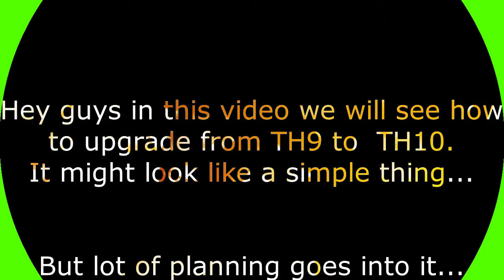A Short Guide On How To Go From TH9 To TH10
Hey guys this video is about a short Guide on How to go from TH9 to TH10.

Mustachioed Barbarians, fire wielding Wizards, and other unique troops are waiting for you!

   New Features:

●  Journey to the Builder Base and discover new buildings and
    characters in a new mysterious world.
●  Battle with all new troops, including Raged Barbarian, Sneaky
    Archer, Boxer Giant, Bomber, Cannon Cart, and the new Hero
    Battle Machine.
● Go head to head with other players in the new Versus battle
    mode.

    Classic Features:

●  Join a Clan of fellow players or start your own and invite
     friends.
●   Fight in Clan Wars as a team against other players across the
     globe.
●  Defend your village with a multitude of cannons, bombs, traps,
    mortars, and walls.
●  Plan unique battle strategies with countless combinations of
    spells, troops, and Heroes!

PLEASE NOTE!

Clash of Clans is free to download and play, however, some game items can also be purchased for real money. If you don't want to use this feature, please disable in-app purchases in your device's settings.